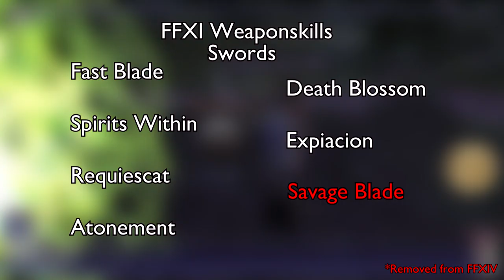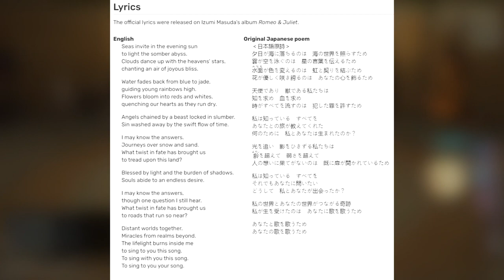Final Fantasy XI References in Final Fantasy XIV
The eleventh installment is here! This is almost all the references to Final Fantasy XI up to patch 6.25! I actually had a blast playing through 11 and I can truly believe that 11 deserves its title as a mainline game.

Bustle of the Capital - Naoshi Mizuta
Amatsu Kaze  - Masayoshi Soken
Belief - Naoshi Mizuta
The Gates of Paradise - The Garden of Ruh'met - Naoshi Mizuta
Onslaught - Naoshi Mizuta
Turmoil - Naoshi Mizuta
The Federation of Windurst - Naoshi Mizuta
Reisen Temple Theme
Recollection - Nobuo Uematsu

0:00 Intro
1:13 Game/Races
2:46 Jobs
6:03 Enemy Models
8:49 NMs
10:54 Minions
11:32 Grand Companies
12:13 Misc.
14:17 Bosses/Enemies/Dungeons
16:13 Endwalker Dungeon
17:50 Four Lords/Tenzen
18:47 Eureka
21:22 Shanttoto Event/Burgeoning Dread
22:13 Iroha's Event/Maiden's Rhapsodies
23:52 Closing